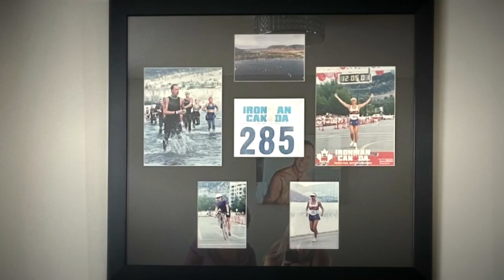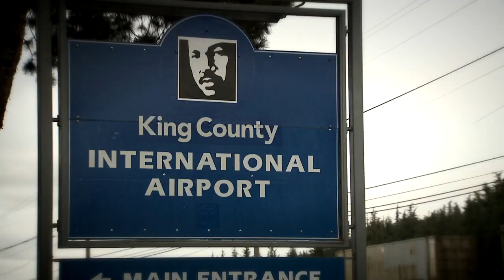Suspect charged in deadly hit and run after King Co. Council budgets $50K reward to crack the case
A man has now been charged with vehicular homicide and hit-and-run after a tipster contacted Seattle Police and Crime Stoppers with knowledge of the crime. The victim's family said a $50,000 reward budgeted from the King County Council helped incentivize people to come forward.